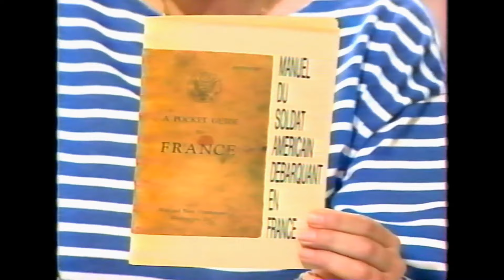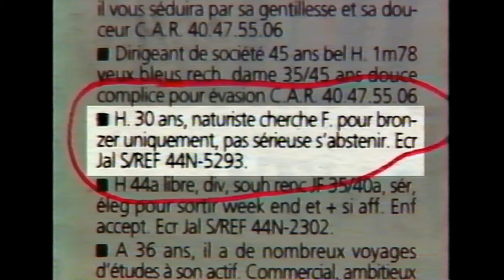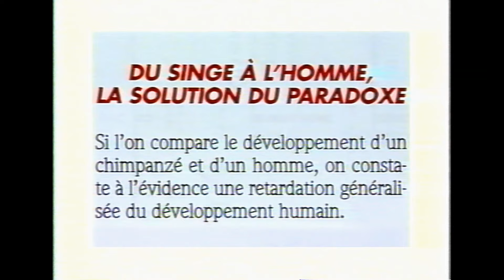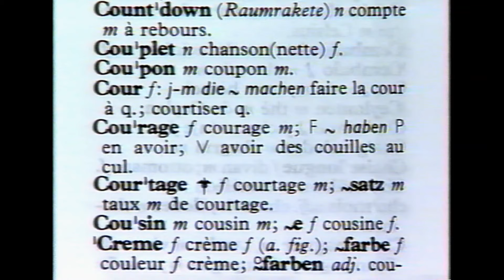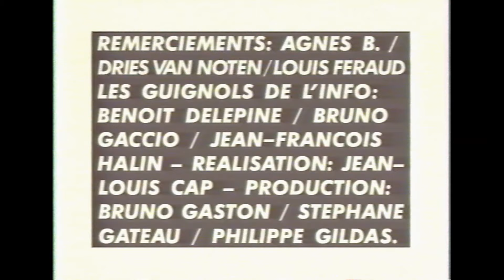CANAL+ Nulle Part Ailleurs du 28 août 1995 avec Christian Clavier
Pour cette première émission de la rentrée 95 on retrouve en première partie Jérôme Bonaldi et son équipe.
En deuxième partie c'est Valérie Payet qui sera au côté de Philippe Gildas en remplacement d'Antoine de Caunes. Ils recevront Christian Clavier puis Pierre Mondy et Gérard Lartigau pour la pièce de théâtre "Panique au Plazza".
Au début du journal d'Aude Moracchini une séquence est floutée pour cause d'images choquantes.
00:00 Pré générique avec Jackie Berroyer
00:34 Nulle Part Ailleurs 1ère partie avec Jérôme Bonaldi et son équipe
13:56 Jean-Yves Lafesse
20:58 Le Zapping
24:04 Retour plateau
30:07 Nulle Part Ailleurs 2ème partie
30:31 Le monologue de Bruno Gaccio
36:56 Interview Christian Clavier
39:30 La rubrique de Jean Teulé
46:00 Les infos d'Aude Moracchini
52:00 La météo d'Albert Algoud
55:58 Retour interview
1:02:23 Interview Pierre Mondy et Gérard Lartigau
1:11:20 Les Deschiens
1:13:39 La chronique de Philippe Vandel
1:20:09 Retour interview
1:21:06 Les questions d'Albert Algoud
Pour des raisons de droits d'auteur il n'y a pas les Guignols de l'Info ni le live.
Pour information j'avais publié il y a 2 ans, les 7 premières minutes de cette émission avec Bruno Gaccio.